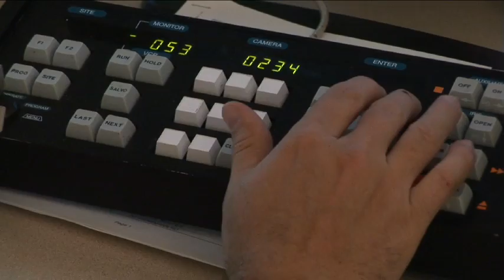Inside the DOT Operations Center